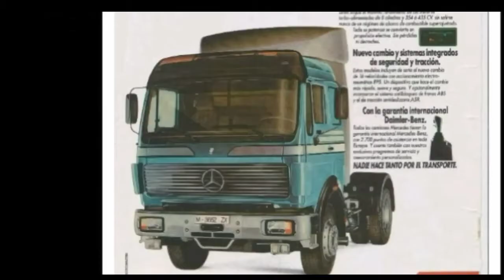Mercedes NG - SK - Actros teil T.I.R 1981 - 2021